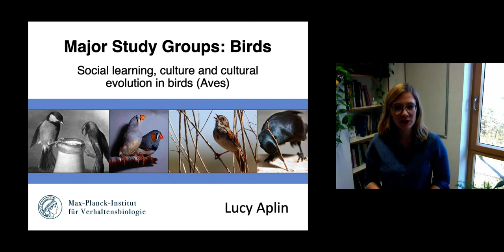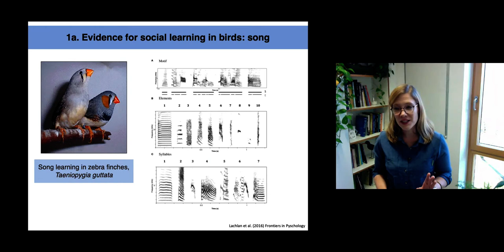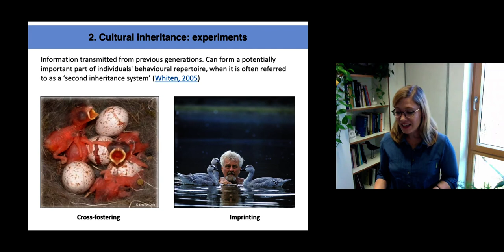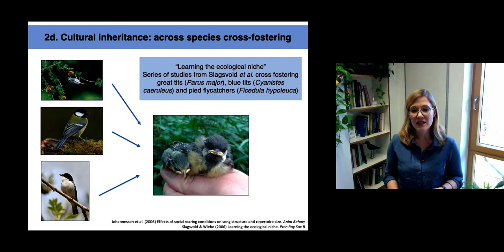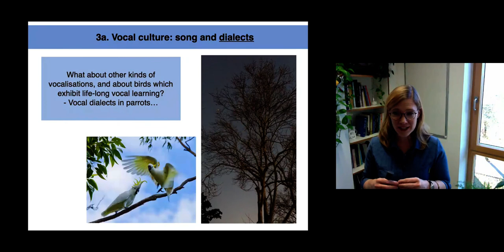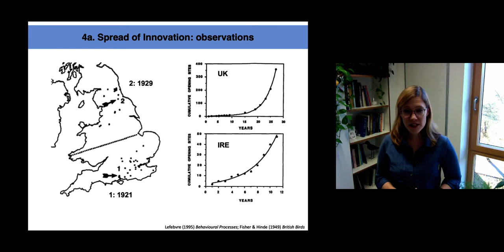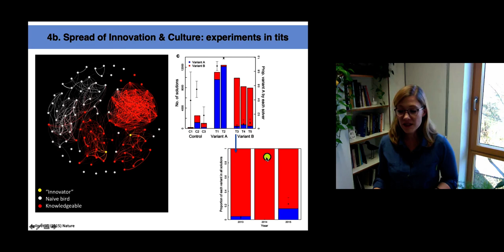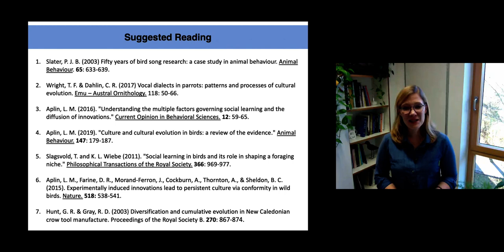Animal Cultures : Lecture 06 : Major study groups – Birds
Animal Cultures: Core Discoveries and New Horizons
Lecture 6: Major study groups – Birds
Dr. Lucy Aplin, Max Planck Institute for Animal Behaviour, Germany

Birds have traditionally been thought of as "one trick cultural ponies", exhibiting extensive cultural variation only in song. Indeed vocal learning for bird song is an extremely well-studied example of social learning, and there is abundant evidence that many bird species exhibit geographically variable song cultures. We also now have evidence for culture in birds across multiple behavioural domains.

In this lecture, I detail our current state of knowledge about cultural behaviour in birds. In doing so, I highlight how experiments with birds have played a vital role in improving our understanding of the mechanisms and processes underlying social learning and the emergence of culture.

Lucy Aplin